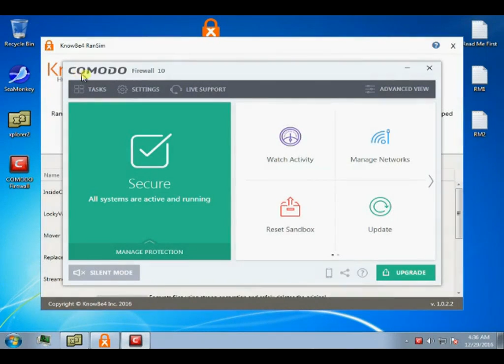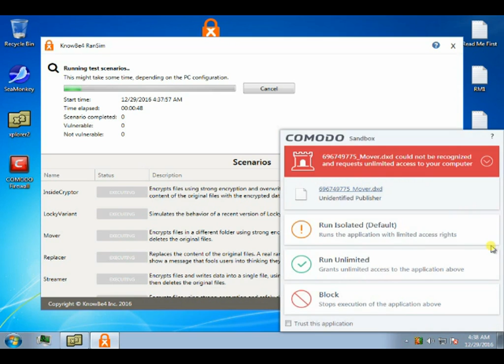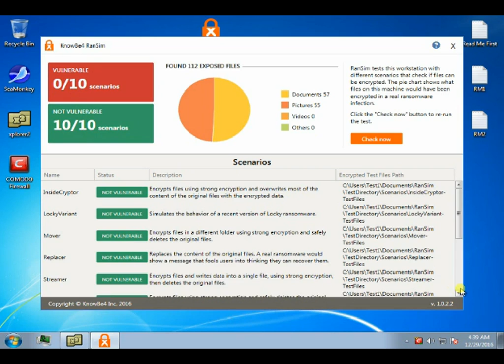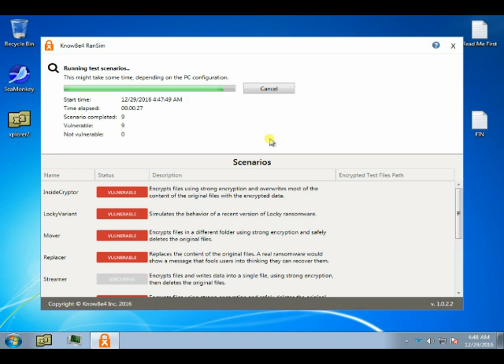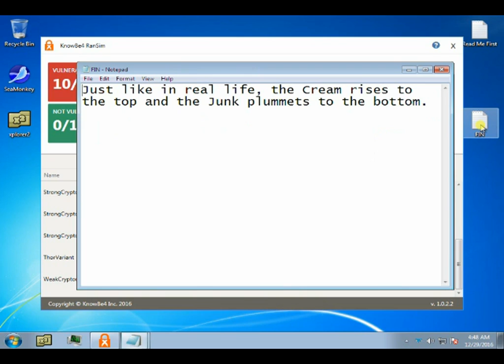RanSim Ransomware Simulator